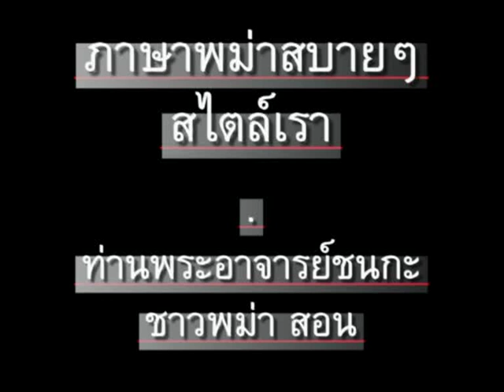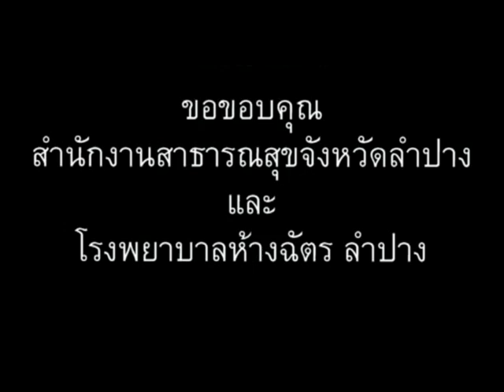ภาษาพม่า ตอน124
ภาษาพม่า(เมียนมา)สบายๆสไตล์เรา - ตอน 124 - อะไร // 'Learn Myanmar (Burmese / Burma language)' for Thai speakers. Chapter 124 - what. CC: BY-NC-SA //